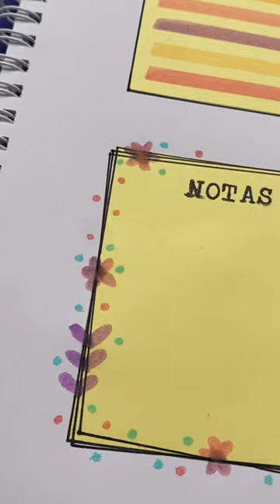DIY DECORANDO POST-IT COM MARCA TEXTO STAEDTLER E CARIMBOS